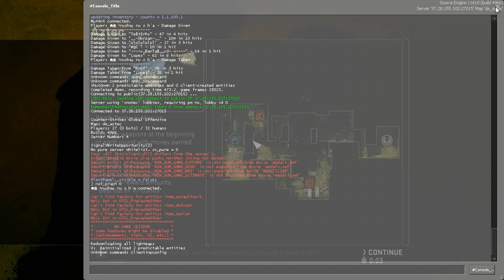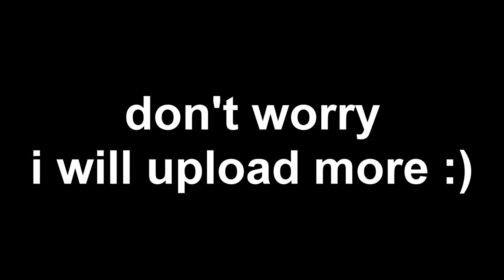CS:GO Aztec Gameplay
The first Episode of "Monthy Pwnage" for Counter-Strike: Global Offensive
Map: Aztec (32 slot public server)
Player: Erdem "rusha - ru s h`a" Oguz

"The gameplay would have been longer if i had had more free space on my harddisk. Next Time FULL gameplay: from first second till end! :)"